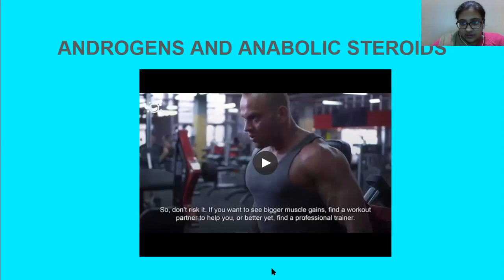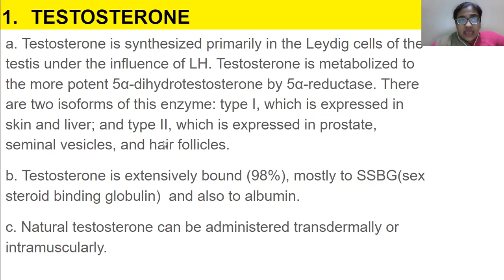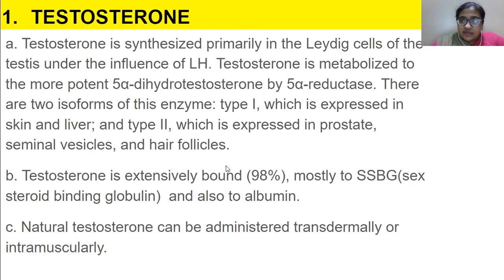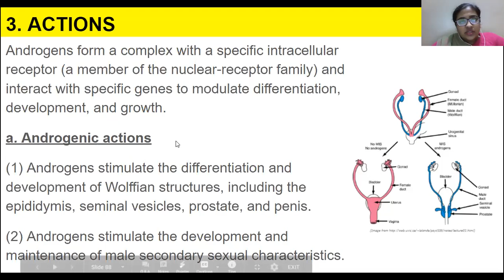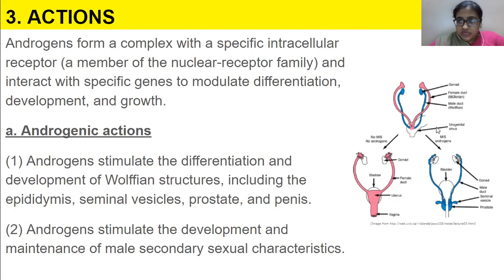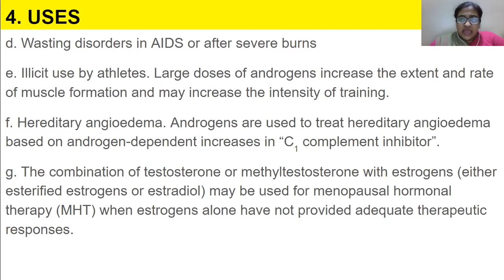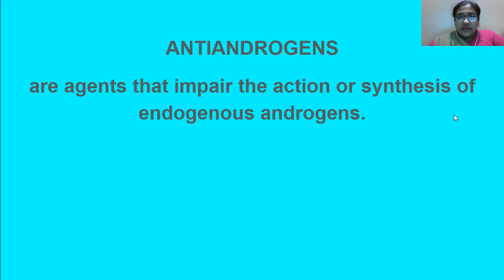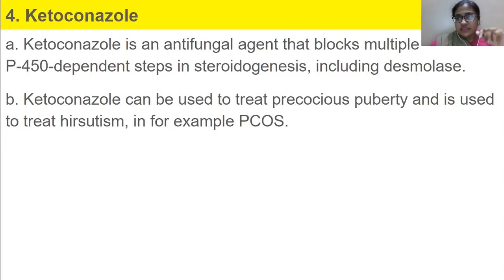ANDROGENS AND ANABOLIC STEROIDSANTIANDROGENS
ANDROGENS, ANABOLIC STEROIDS ANTIANDROGENS, TESTOSTERONE, SYNTHETIC ANDROGENS, FLUTAMIDE, BICALUTAMIDE, NILUTAMIDE, FINASTERIDE, DUTASTERIDE, KETOCONAZOLE, SPIRONOLACTONE